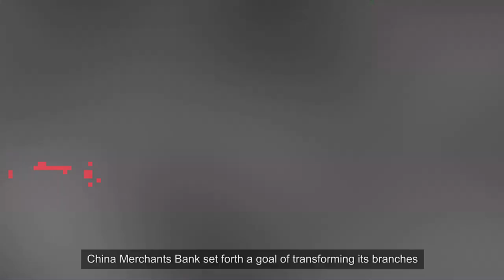Wing Lung Bank：Enhanced Call Center Service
Wing Lung Bank, founded in 1933, is among the oldest local Chinese-funded banks in Hong Kong. In January 2009, Wing Lung became a wholly-owned subsidiary of China Merchants Bank. During its acquisition of Wing Lung Bank, China Merchants Bank set forth a goal of transforming its branches and customer service systems before 2013 and making Wing Lung Bank a comprehensive commercial bank that has absolute advantages in terms of cross-border services both in Mainland China and Hong Kong.

Two years ago, Wing Lung Bank began to vigorously develop their electronic business channels to ensure that their system keeps pace with their rapid business expansion. One plan was to develop their telephone channel. Since this transformation exerts a huge impact on their business prospects, they chose to partner with Huawei to build a new call center. This required Huawei to bring scattered agents together and seamlessly integrate their attendant services and interactive voice response services into the telephone channel, creating a successful example for the industry to follow.